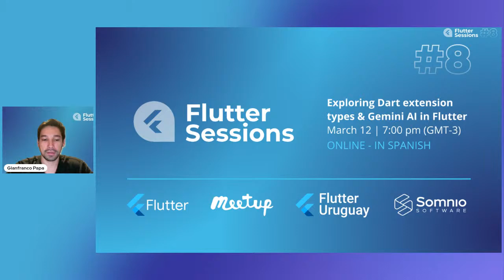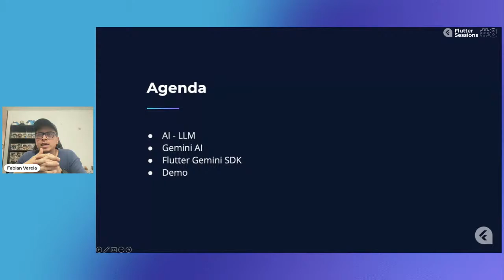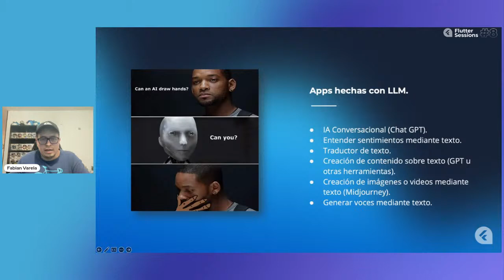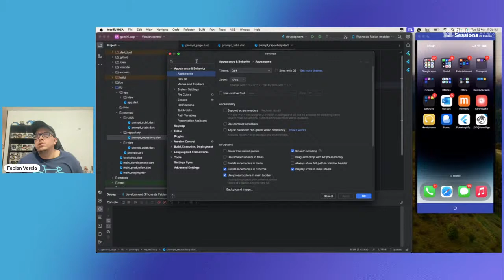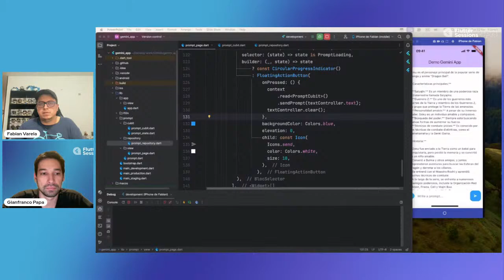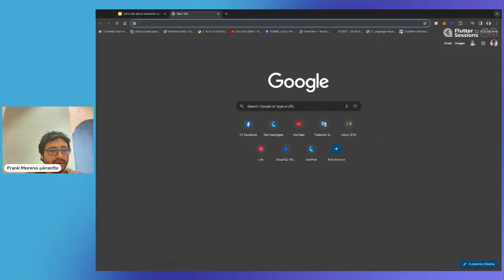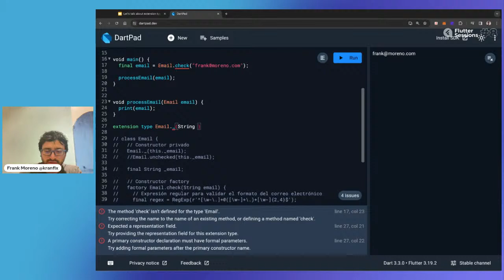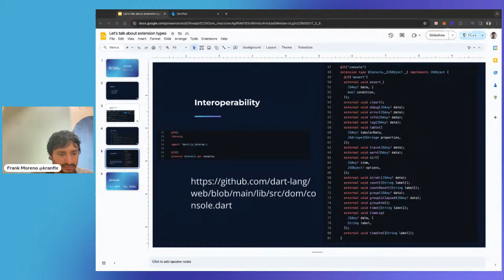Flutter Sessions #8 - Exploring Dart extension types & Gemini AI in Flutter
Flutter Montevideo is back with a new event: Flutter Sessions #8 - Exploring Dart extension types & Gemini AI in Flutter!

We are thrilled to announce the speakers of this Meetup that are joining from the Flutter Latam Community to discuss Dart extension types and the integration of Gemini AI in Flutter! Also, to keep growing the awesome Spanish-speaking Flutter Community we have 💪💙

Open your calendars:
📅 March 12, 2024
⏰ 7:00 pm (Uruguay time – GMT-3)
🎤 Online event
💬 In Spanish

Let's keep sharing knowledge in this awesome community, and we look forward to seeing you again soon!

5:23 - Introduction
13:48 - Fabian Varela Bonett - The rise of AI: Integrating Flutter with Gemini
54:34 - Frank Moreno - Let's talk about extension types